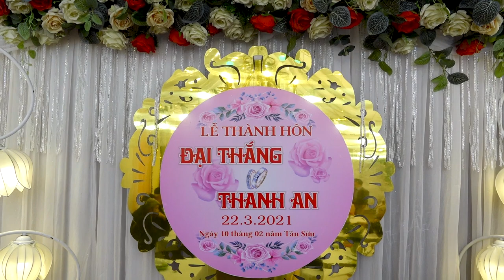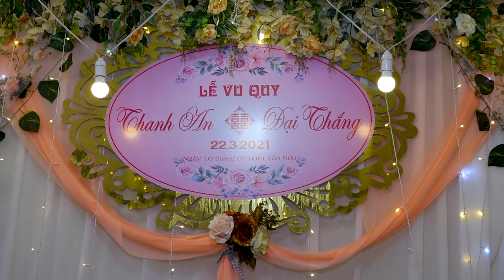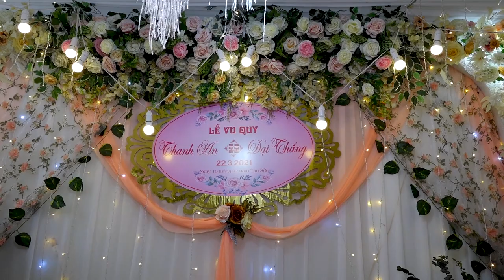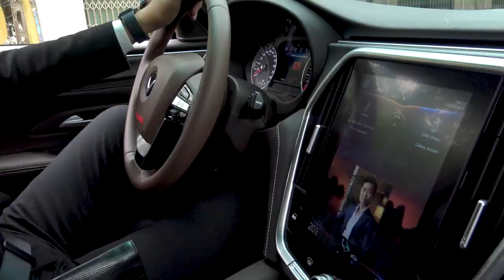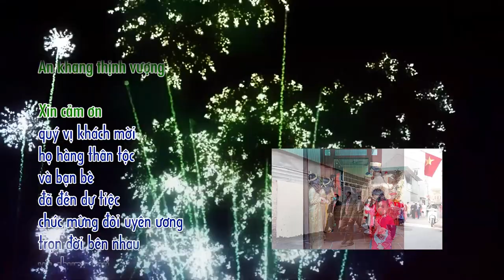Lễ Thành Hôn Đại Thắng & Thanh An